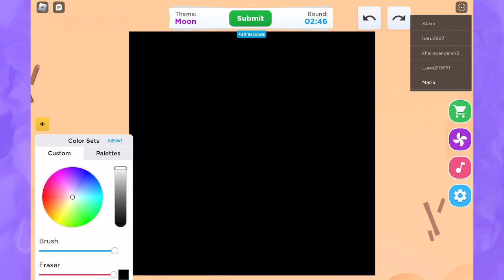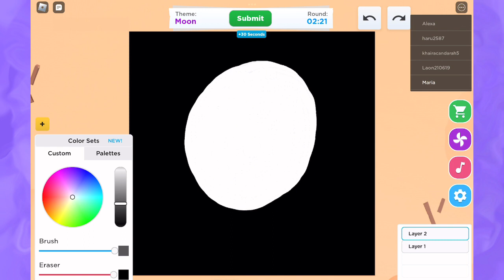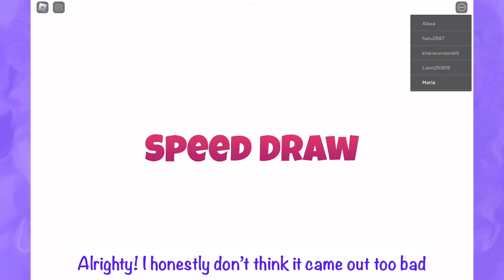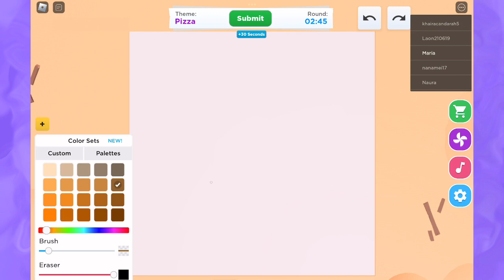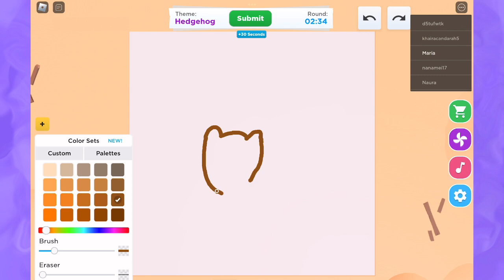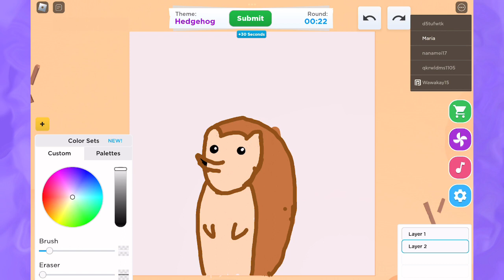Playing Roblox Speed Draw!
Hey guys! Welcome back to another video. This video is kind of different. I’ll be playing Roblox Speed draw! This is gonna be my first ever gameplay video I post on here, and it’s still gonna have art involved lol. I hope you guys enjoyed this video! If you guys wanna see more of this let me know in the comments and go ahead and subscribe and click on the notification bell to notify you for future videos. Bye! :D